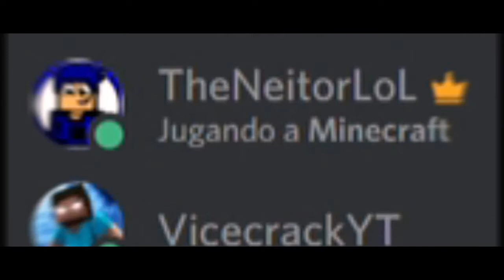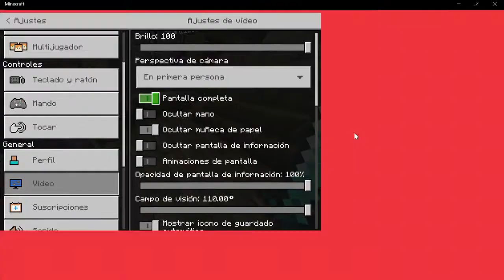[El MEJOR SERVIDOR BEDROCK HISPANOHABLANTE]😱 | ¿SOY EL IMPOSTOR? MATAMOS 5 DRAGONES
Bienvenidos a un nuevo video de minecraft espero que te guste no olvides poner tus ideas abajo en los comentarios.